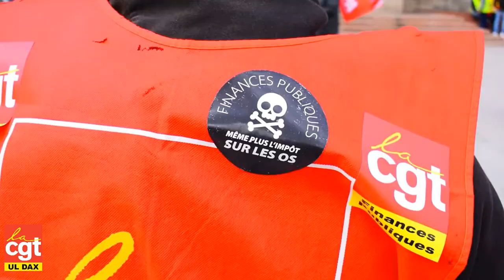🚩Contre le capital, rejoignez la CGT! 🚩État et patronat apeurés s'en prennent à la CGT 🚩UL CGT DAX🚩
l'Union Locale des syndicats CGT de DAX renouvelle son soutien à tou.te.s les camarades inquiété.e.s par l’État et le patronat. Pas de progrès social sans libertés syndicales!

L'État et patronat sont apeurés par l'ampleur de la lutte de classes avant, pendant et après le moment 2023 de la bataille des retraites. Ils s'en prennent à la CGT pour intimider l'ensemble du monde du travail.

Plus de 1 000 cégétistes, dont 17 secrétaires généraux d’organisations de la CGT (et deux dirigeants confédéraux), sont inquiétés par des procédures disciplinaires, judiciaires, ou par des convocations par les forces de police. à la suite des actions en lien ou non avec la réforme des retraites.

Dans le seul secteur de l’énergie, 400 plaintes ont été déposées en 2023, se traduisant par des poursuites disciplinaires et parfois par des procès pour deux militants à Bordeaux, trois à Marseille et six à Valenciennes. Très fortement engagée contre la réforme des retraites, la CGT notamment dans l’Énergie, fait face à des directions revanchardes, et apeurée face à la capacité des travailleurs, avec la CGT, de « reprendre en main » les outils de travail.

Ces intimidations d’État révèlent la profondeur du lien qui unit l’appareil répressif d’État (police comme justice) et le patronat. Hier comme aujourd’hui la CGT est unie face à ceux et celles qui veulent priver les travailleurs des outils syndicaux et des droits élémentaires d’organisation et d’action. (source

Sources images📷, vidéos🎥, musique🎵: UD CGT Strasbourg, CGT Cheminots Strasbourg, UD CGT 13, FNME CGT Paris, unitecgt.fr